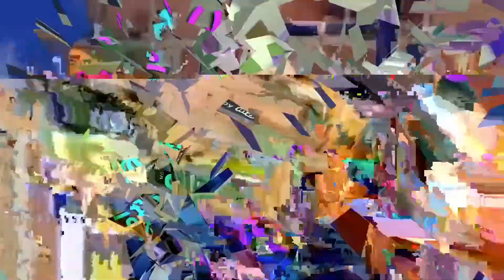CDR - Fuckey Noise 2020 MV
Video by Hatsukiyo x CDR

More Hatsukiyo x CDR Video